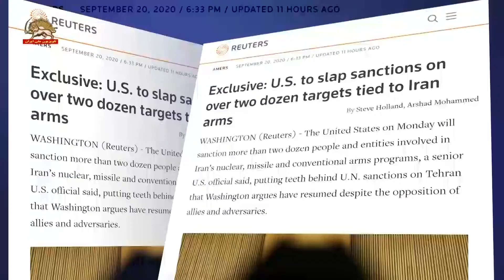یک مقام آمریکایی بانکها و شرکتهای برخی دولتهای مخالف تحریمهای ماشه از تحریمها تبعیت خواهند کرد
رویترز :یک مقام آمریکایی  گفت: برخی دولتها ممکن است ادعا کنند که موافق تحریم‌های ماشه نیستند
اما بانکهای این کشورها و شرکتها از آن تبعیت خواهند کرد
چون نمی‌خواهند در آینده هدف تحریم‌های آمریکا قرار بگیرند
رویترز ضمن گزارش این خبر، نوشت: تحریم‌های ماشه جدید آمریکا
علیه رژیم ایران متحدان اروپایی و چین و روسیه را در مدار اخطار قرار داده است .
اگر‌چه آنها مایلند تلاش آمریکا برای اعمال تحریم‌ها را نادیده بگیرند
اما شرکتهای کشورهای مربوطه در صورت نقض تحریم‌های ماشه نیش نقض تحریم را حس خواهند کرد.
یک مقام آمریکایی روز یکشنبه ۳۰شهریور به رویترز گفت:
«برخی دولتها ممکن است ادعا کنند که موافق تحریم‌های ماشه نیستند
اما بانک‌های این کشورها و شرکتها از آن تبعیت خواهند کرد چون نمی‌خواهند در آینده هدف تحریم‌های آمریکا قرار بگیرند».
رویترز ضمن گزارش این خبر، نوشت: «تحریم‌های جدید آمریکا علیه رژیم ایران متحدان اروپایی و چین و روسیه را در مدار اخطار قرار داده است .
اگر چه آنها مایلند تلاش آمریکا برای اعمال تحریم‌ها را نادیده بگیرند اما شرکتهای کشورهای مربوطه در صورت نقض تحریم‌ها نیش نقض تحریم را حس خواهند کرد.»
رویترز ضمن گزارش این خبر، نوشت: تحریم‌های ماشه جدید آمریکا علیه رژیم ایران متحدان اروپایی و چین و روسیه را در مدار اخطار قرار داده است .
اما شرکتهای کشورهای مربوطه در صورت نقض تحریم‌ها  نیش نقض تحریم را حس خواهند کرد.